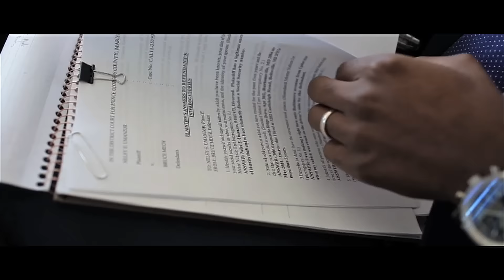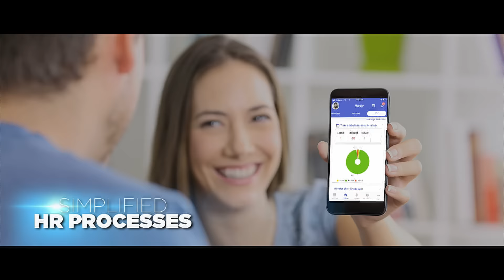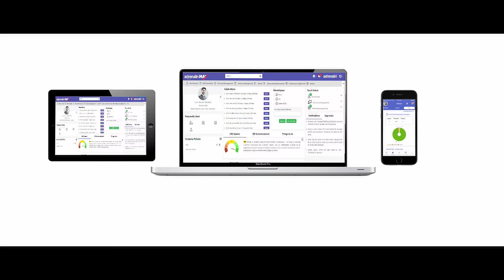Adrenalin - Trust the Experts.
Human Resource function is the quintessential force that enables an organization’s strongest asset to perform better and benefit themselves and the company as a whole. HR plays an important role in hiring the right talent, conducts onboarding and training, optimizes productivity through performance management and accentuates individual core competencies to add value to the organization. Imagine doing all this with a few simple clicks with Adrenalin HRMS software!

Digital HR transformation has disrupted the industry to influence employee engagement and drive organizational culture. Adrenalin creates Human Resource Management solutions that transform your HR function into a system of the digital future, leveraging the power of software to optimize your most important resource – your people.